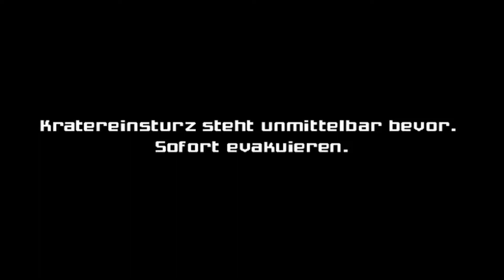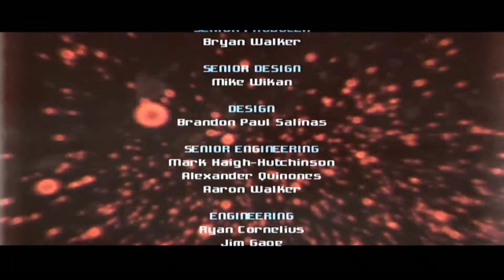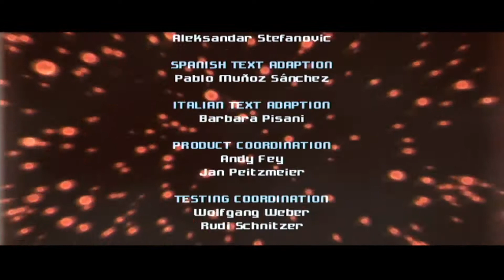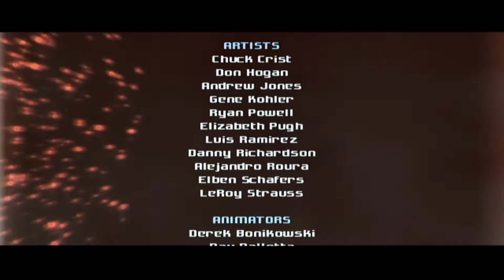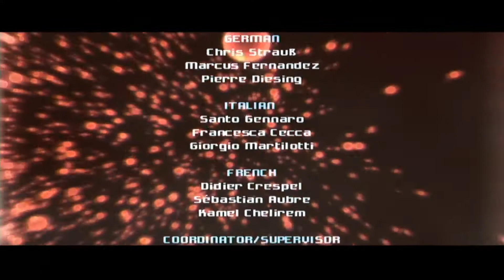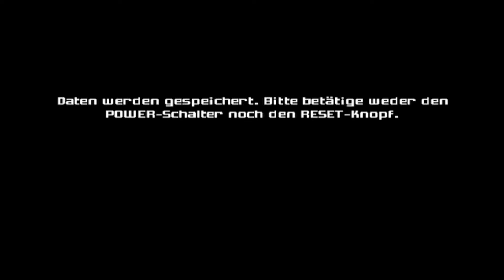Let´s Play Metroid Prime Part 26 (Mister Prime!) Hypermodus (German) 100%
Ob wir dem gewachsen sind?!